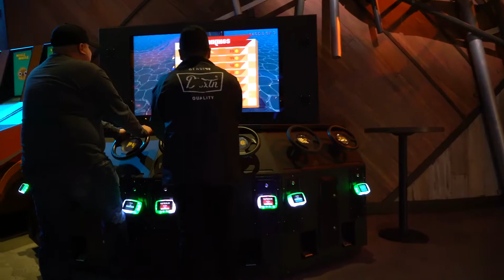Developer Showcase | Beta Night | Two Bit Circus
We're highlighting some of the success stories of Beta Night. Learn more about the creators of some of Beta Night's most successful attractions and how they have become permanent attractions at Two Bit Circus.